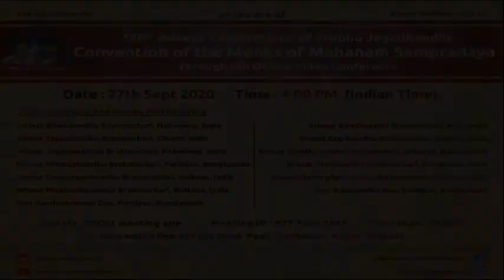5th Online Video Conference - 150th Advent celebrations of Prabhu Jagadbandhu. Part-2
Convention of the Monks of Mahanam Sampradaya;
Distinguished Speakers:- Srimat Upasakbandhu Brahmachari, President ,
Mahanam Sampradaya, India;
Srimat Kantibandhu Brahmachari, President, Mahanam Sampradaya,
Bangladesh; Srimat Bandhugourab Brahmachari, Secretary, Mahanam
Sampradaya, India.